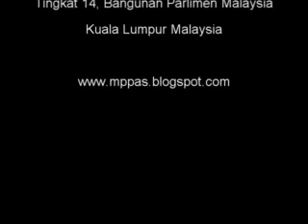10 April 2012 - Perbahasan RUU Cukai Pendapatan - PAS Pendang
10 April 2012 - Perbahasan RUU Cukai Pendapatan - PAS Pendang